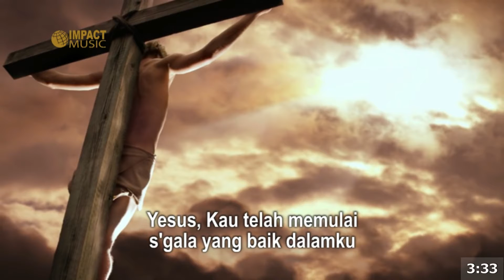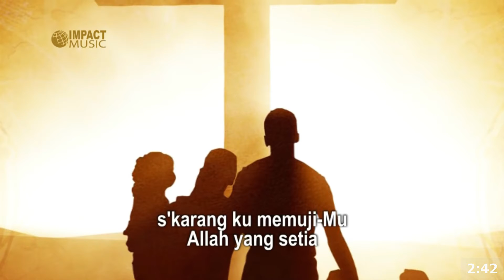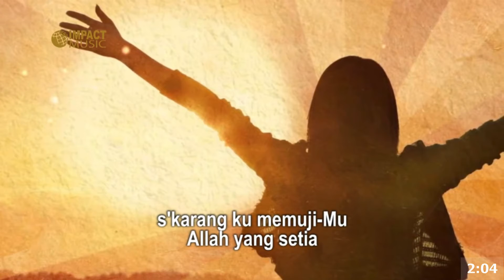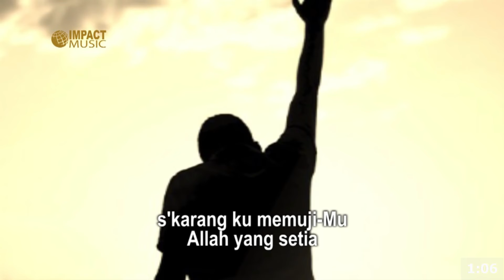Allah yang setia